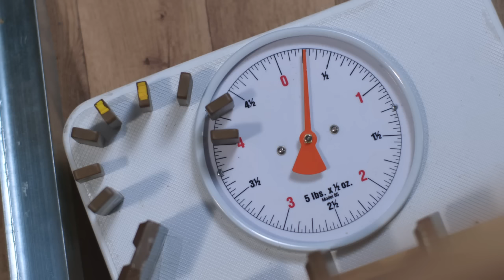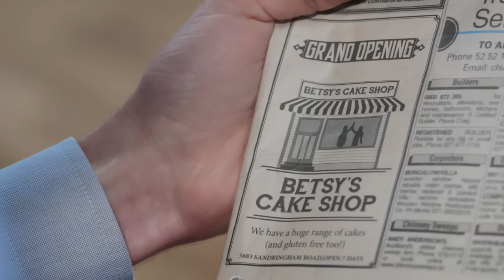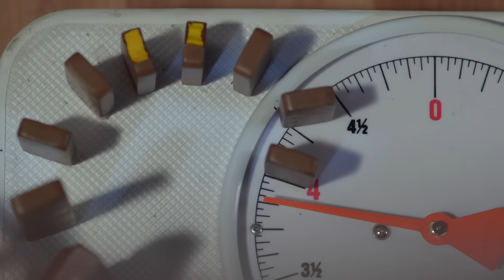Recipe for Disaster | Jiwi's Machines | FULL EPISODE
Just as he is about to test his rocket launchpad for the first time, Jiwi is distracted by the most beautiful cake he has ever seen. Can he have his sister June’s new boyfriend’s cake and eat it, too?
JIWI'S MACHINES is a four-part web series packed with physical comedy and mechanical mayhem. It's the world's first sitcom with a single-take Rube Goldberg machine in every episode!

Filmed at MOTAT Museum of Transport and Technology, Auckland, New Zealand
Created and Written by Joseph Herscher
Produced by Joseph Herscher and Gemma Gracewood
Directed by Jeff Szusterman